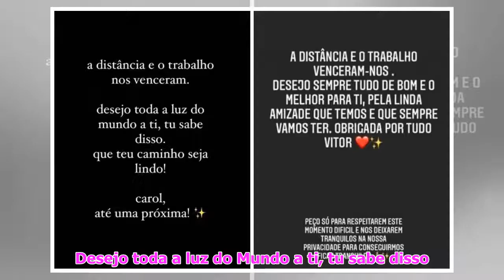Carolina Loureiro e Vitor Kley terminam relação: "A distância e o trabalho venceram-nos"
O amor não venceu e Carolina L...